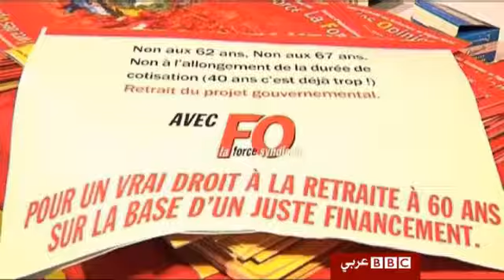الطلبة ينضمون إلى حركة الاحتجاجات في فرنسا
ينظم الطلبة الفرنسيون احتجاجات في محاولة لتعزيز مواقف المعارضة التي دأبت مؤخرا على شن إضرابات ضد مشروع إصلاح نظام التقاعد الذي طرحته الحكومة الفرنسية .